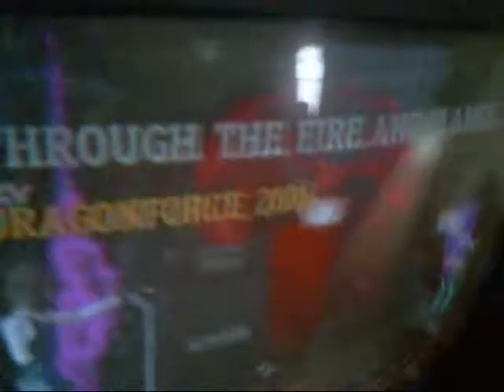Nathan Playing Guitar Hero